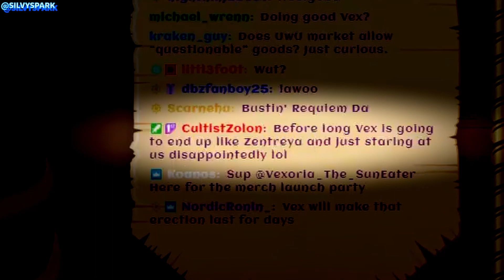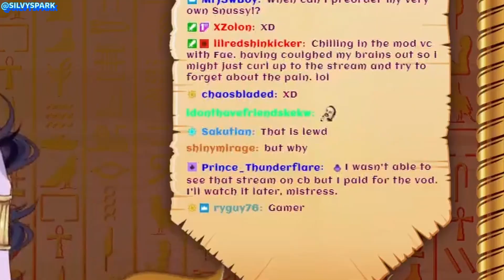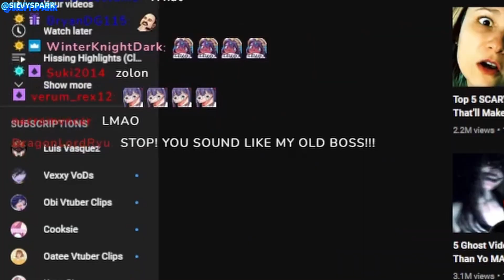Best of Vexoria June 27th to July 3rd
Weekly recap of what you missed! Want to catch Vexoria live?